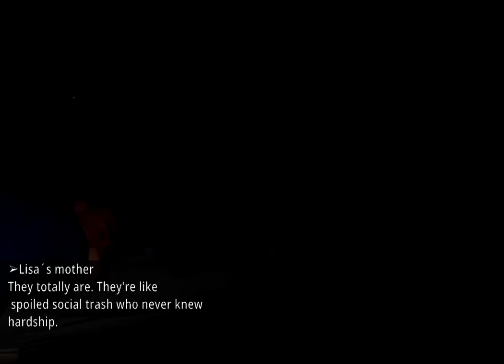My fiancés wealthy parents accuse me of being poor for not having a father.